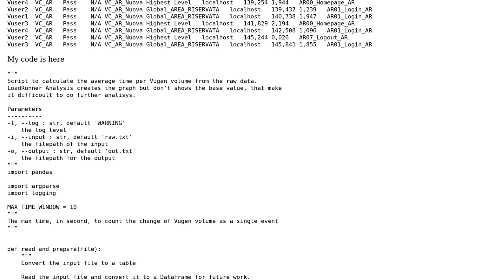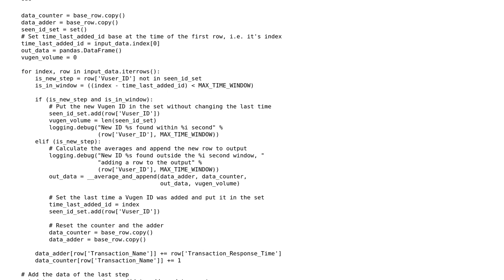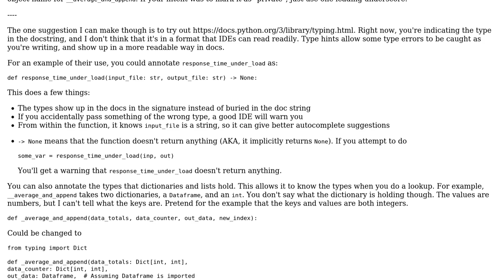Code Review: Average row id volume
With thanks & praise to God, and with thanks to the many people who have made this project possible! | Content (except music & images) licensed under CC BY-SA | Music | Images & others | With thanks to user Serpiton user Carcigenicate user AlexV and the Stack Exchange Network Trademarks are property of their respective owners. You are responsible for your own actions.